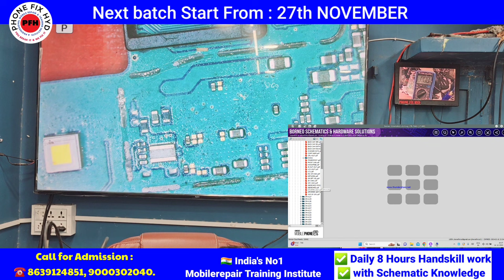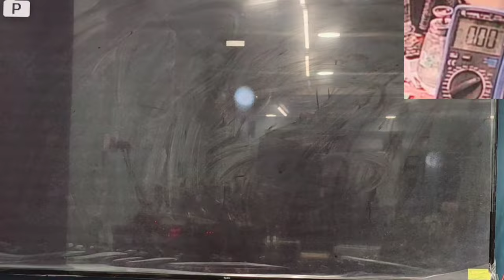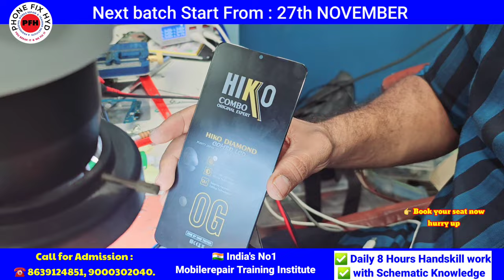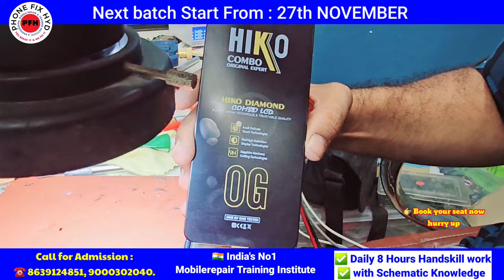Samsung Light & Graphic 100% Solution || अब कोई सेट वापस नाही जायेगा full video एक बार ज़रूर देखिएगा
DOUBLE_CPU_आरहे_है_5G_मोबाइल_का_नया UPDATE VIDEO जल्द देखिएगा बहुत कुछ सिखने मिलेगा

DOUBLE CPU नया है बहुत कुछ जल्द देखो और सीखो

Course details..
Whatsapp support
Telegram support

✅PHONE_FIX_HYD
CALL FOR TRAINING:
CALL FOR ADMISSION:

course detail.

* Schematic diagram
* Laptop
* Ufi, easyjtag, software tool.
* 100% practical work for

✅SOFTWARE.
 Etc.